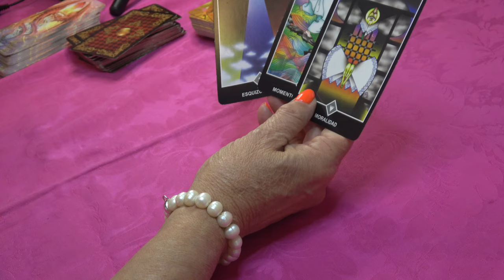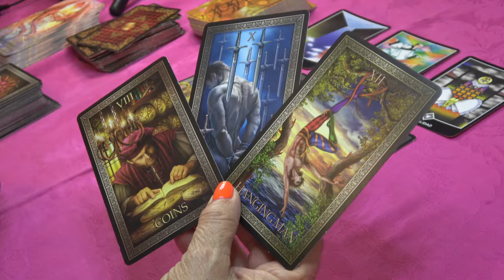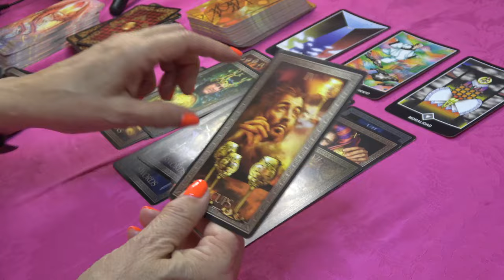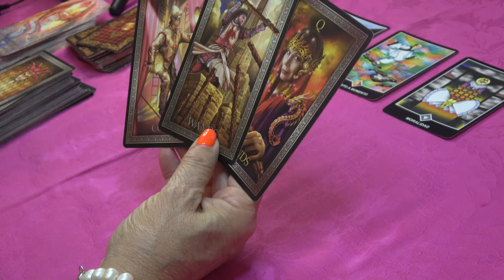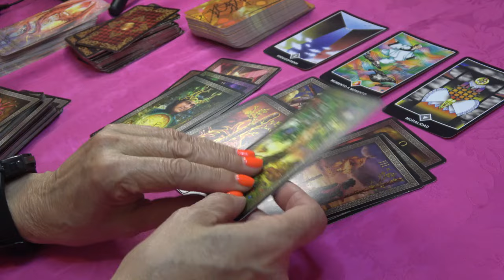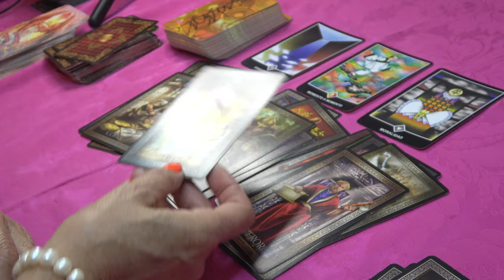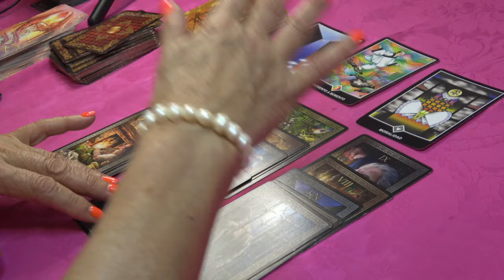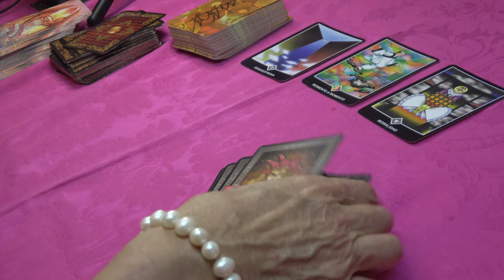𝐏𝐈𝐒𝐂𝐈𝐒 𝐇𝐎𝐘🆘TE VERÁS REPLETO DE ABUNDANCIA🌞LA SUERTE TE SACUDE LA VIDA!